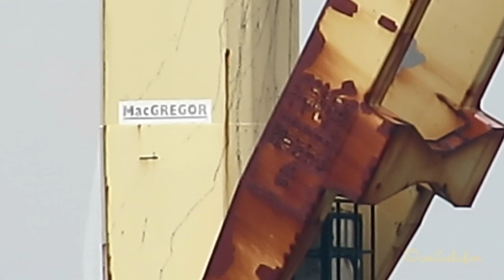cargo 2 crane seaship NOMADIC HJELLESTAD V7ZX6 IMO 9452220 Emden merchant vessel Kranschiff